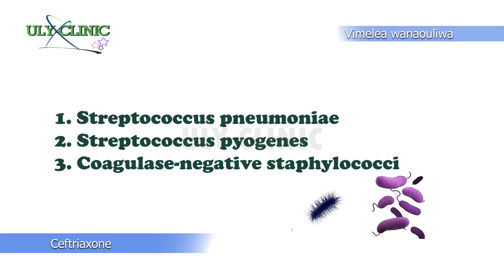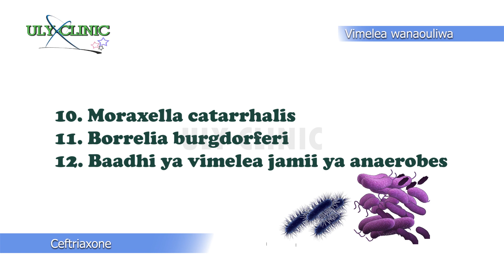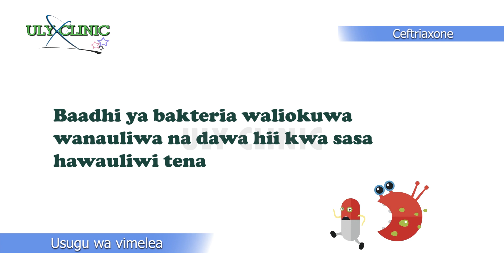Ceftriaxon inatibu nini?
Ceftriaxone ni dawa ya kuua bakteria yenye wigo mpana dhidi ya vimelea jamii ya gramu hasi na chanya.

Kundi la dawa

Ceftriaxone ipo kizazi cha tatu cha dawa jamii ya cephalosporin.
Huweza kutibu maambukizi ya bakterua kwenye ngozi, mfumo wa upumuaji, tishu laini, ubongo na mfumo wa mkojo.

Video hii imelezea magonjwa mbalimbali yanayotibika kwa ceftriaxon au powercef.

Kwa maelezo zaidi, wasiliana na daktari wako

Pia unashauriwa kutochukua hatua yoyote ya kiafya baada ya kutazama video hii bila kuwasiliana na daktari wako

Jiunge na channel yetu kupata taarifa na video mpya za kiafya

Asante kwa kutazama